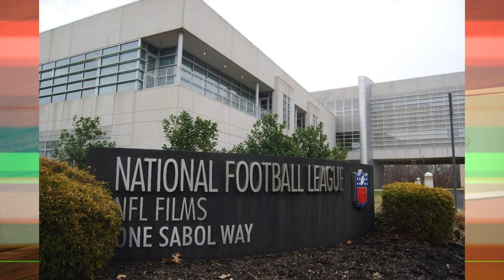Sneak Peak NFL Film Sessions With Brian Baldinger & Ron Jaworski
Nobody breaks down the X's & O's like Brian Baldinger and Ron Jaworski. After listening to the dynamic analysts duo speak about their new show, "NFL Film Sessions," available on NFL Game Pass, you will want to binge watch the entire season!

NFL Draft Bible host Ric Serritella was on location at the 35th Annual Ro Jaworski Celebrity Golf Challenge and got the low down, check it out!

Also, we will be on location across the nation bringing you exclusive behind the scenes footage and access throughout the football season. We'll never stop!